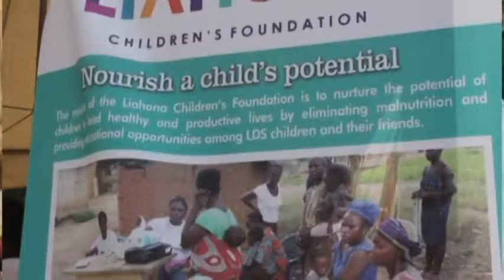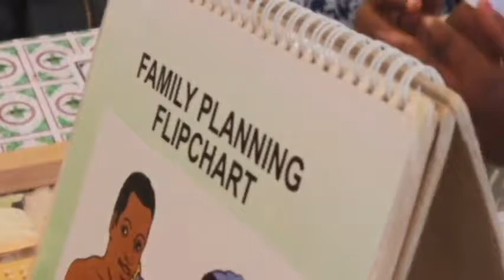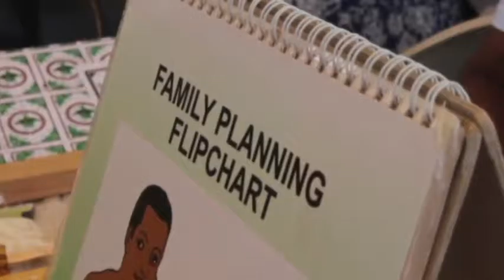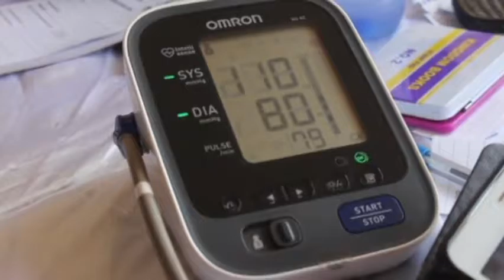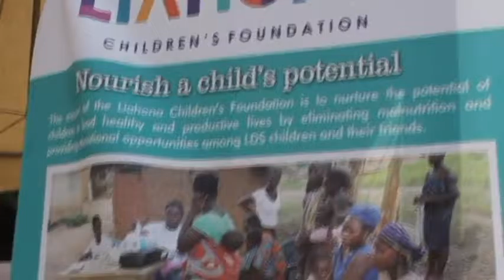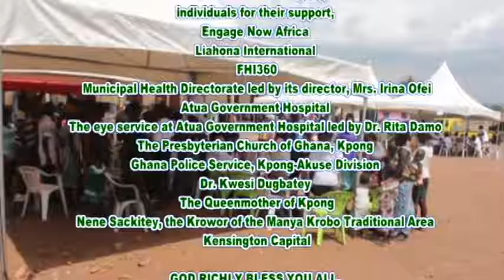COMMUNITY-BASED INTERVENTIONS IN STRENGTHENING PUBLIC HEALTH - PART 2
Ensign College Organizes free Screening for the People of Lower Manya Municipality